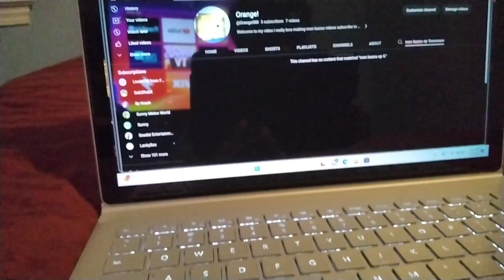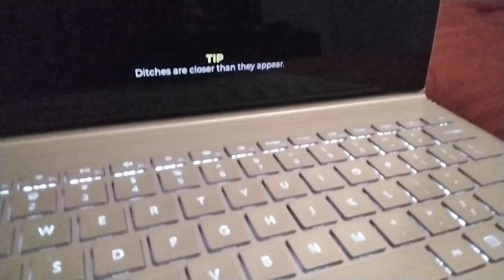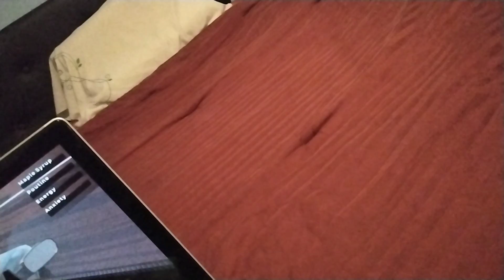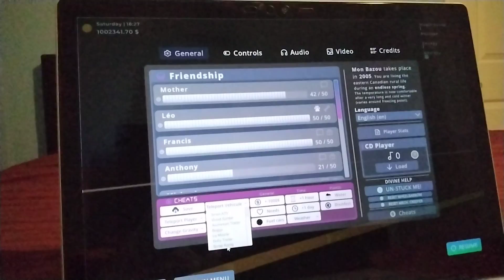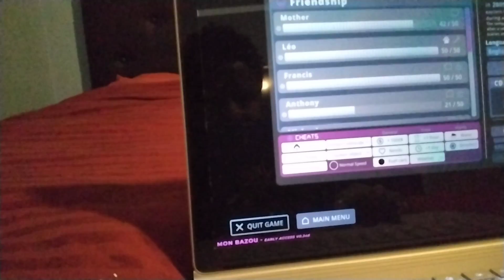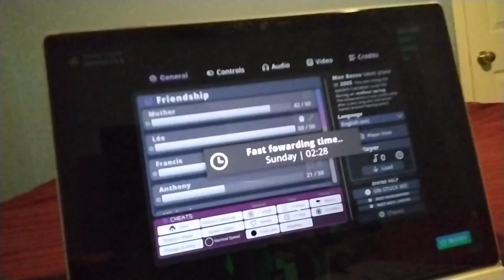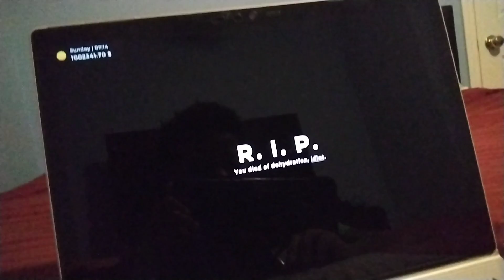mon bazou ep 6